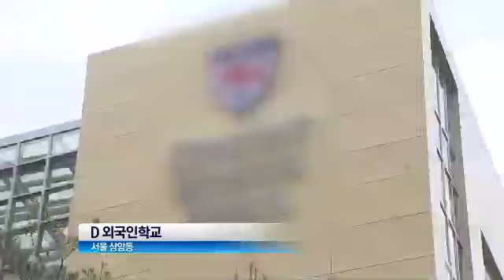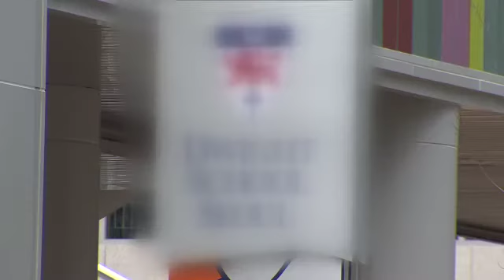전두환 손녀딸, 외국인학교 부정입학 의혹_120919_채널A NES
"[뉴스A] 재벌 손주들이 줄줄이 연루됐던 외국인 학교 부정 입학 수사 대상에, 전두환 전 대통령의 손녀도 포함된 것으로 확인됐습니다.  입학 지원 학생의 아버지이자 전두환 전 대통령의 아들 전재용 씨는, 지원은 했지만 실제 입학은 못했다고 해명했습니다.
" ○ 기사 보기

〈평일〉
08시 00분 라디오쇼 정치시그널 (유튜브 라이브)
08시 50분 김진의 돌직구 쇼
10시 20분 김진의 더라방 (유튜브 라이브)
12시 00분 뉴스A 라이브
15시 50분 강력한 4팀
17시 20분 뉴스TOP10
19시 00분 뉴스A

〈주말〉
12시 00분 토요랭킹쇼·뉴스A 라이브
17시 40분 뉴스TOP10
19시 00분 뉴스A